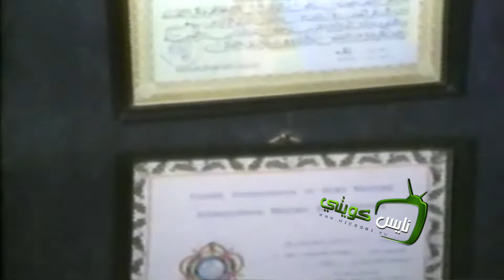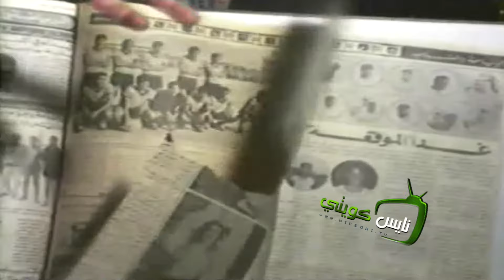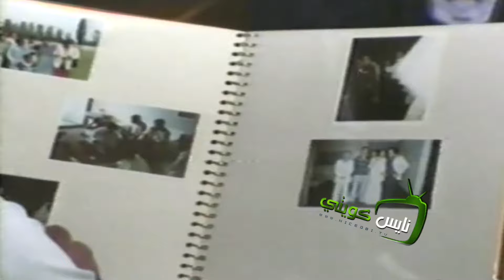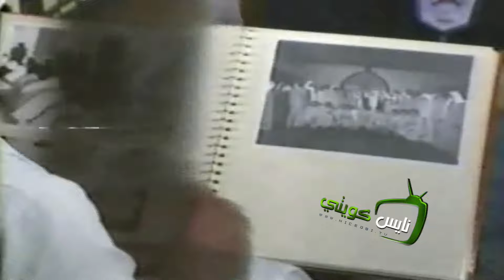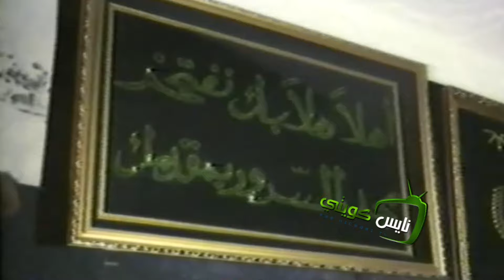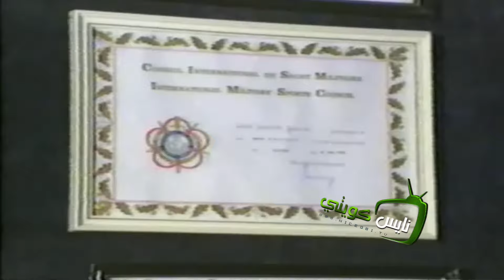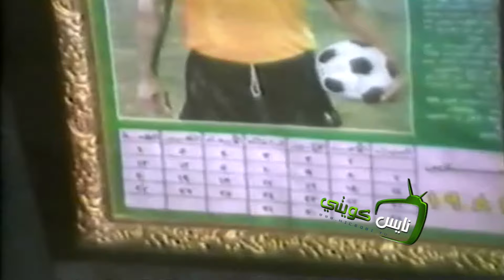لقاء مع لاعب نادي القادسية والمنتخب الوطني الكابتن : جاسم يعقوب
لقاء مع لاعب نادي القادسية ومنتخب الكويت الوطني :
الكابتن : جاسم يعقوب ..
تقديم الاعلامي الراحل : محمد الزامل ..